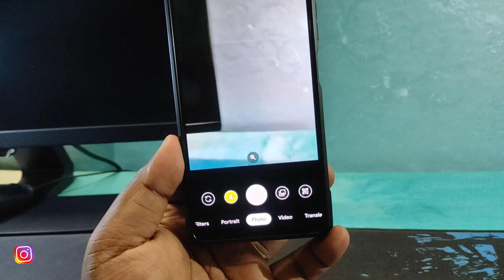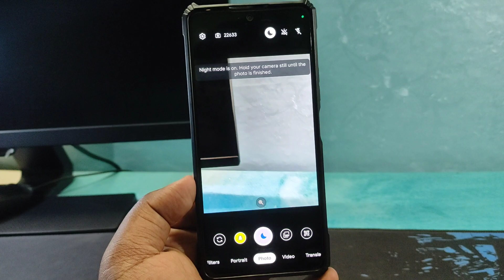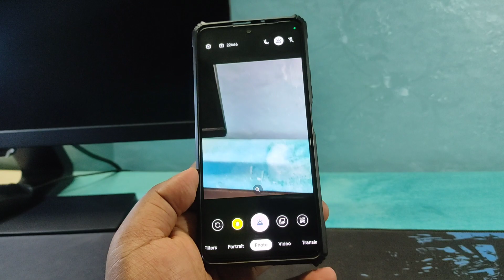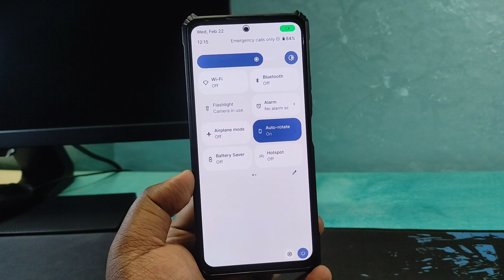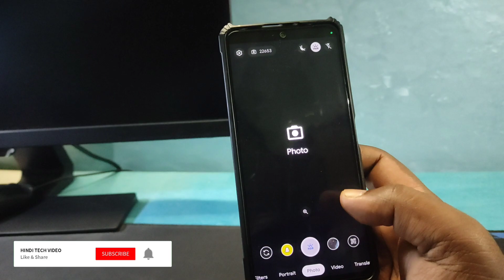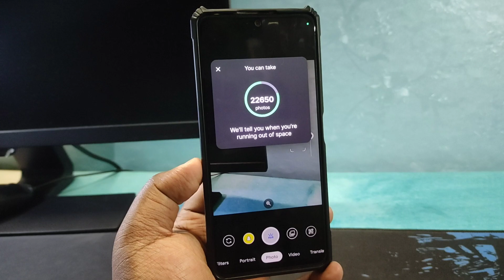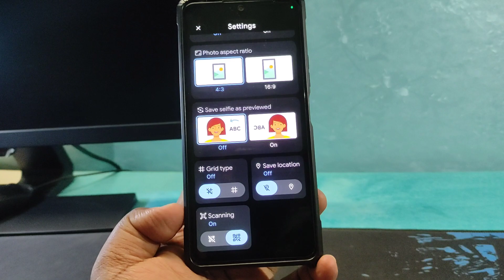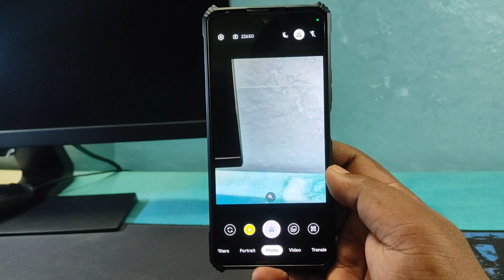Google Camera Go (SGcam GO) 3.8 Stable | 100x Zoom | Night Mode | HDR+ | CameraGO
⬇️ DOWNLOAD Google Camera Go ⬇️
🌻 SGcam GO By Shamim